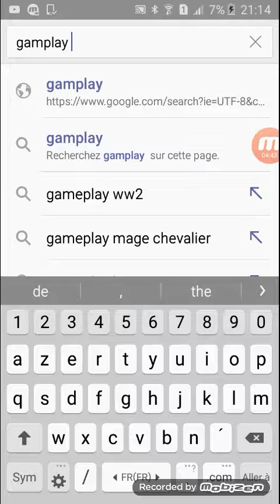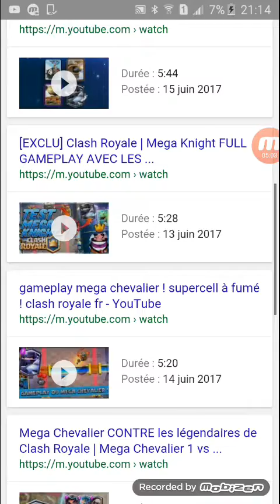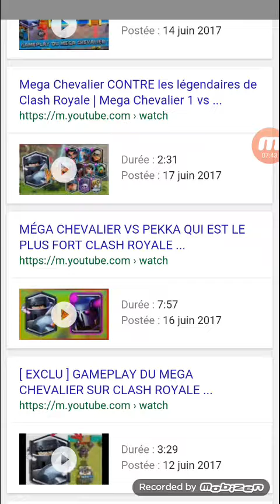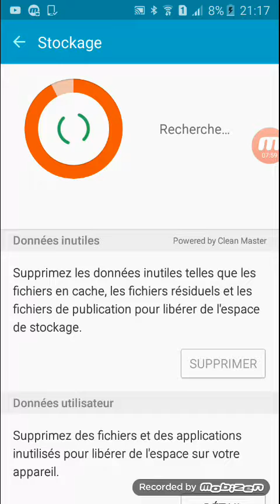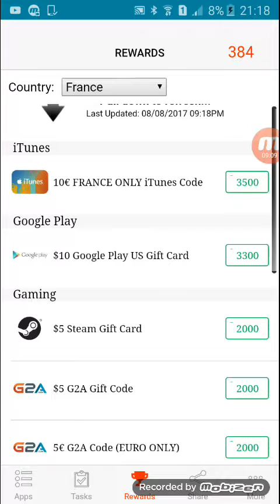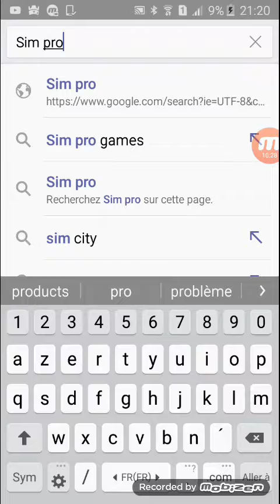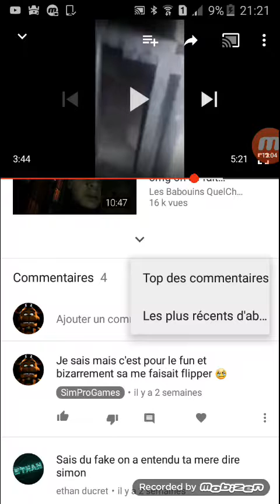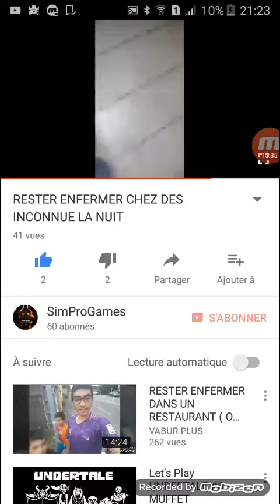DEDI A ETHAN + Gamplay du MEGA CHEVALIER (Clash Royale)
YO LES POTO OOOOOH XD